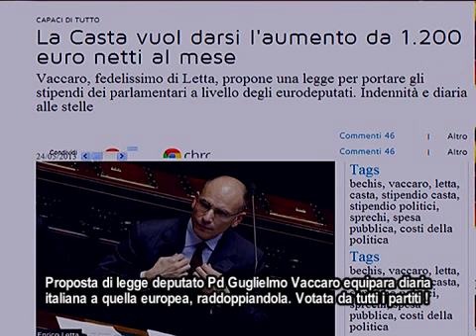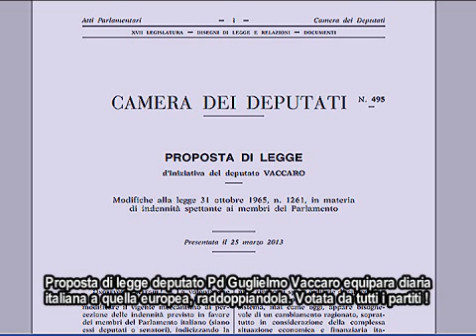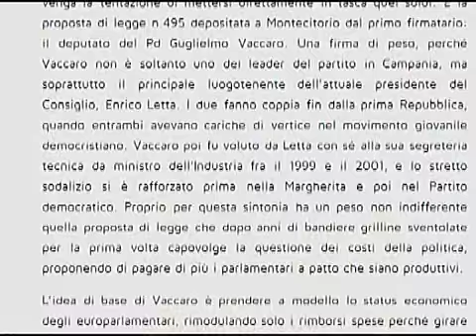Nuovo inganno della casta politica: diaria deputati italiani pari a quella di eurodeputati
In Trend tv magazine. E' la proposta di legge n. 495 del deputato salernitano Guglielmo Vaccaro, braccio destro di Letta, che equipara la diaria a quella di deputati europei, la rapporta alle giornate di effettiva presenza in aula o nelle commissioni, ed in pratica raddoppia lo stipendio di deputati e senatori. Un'astuzia votata da tutti i partiti...